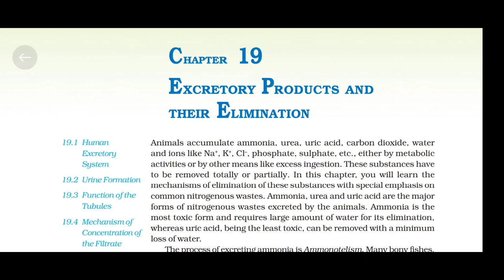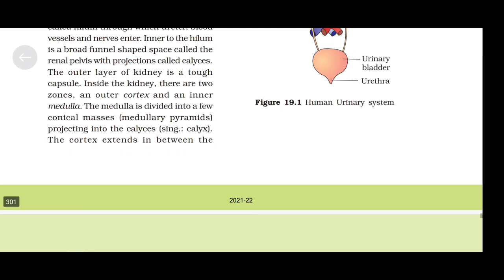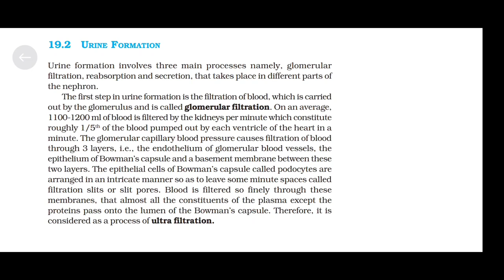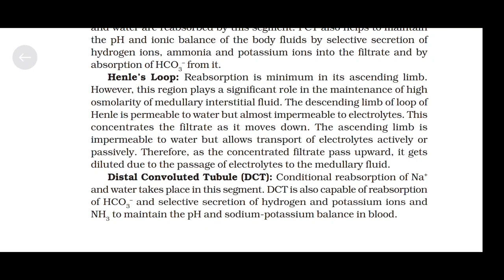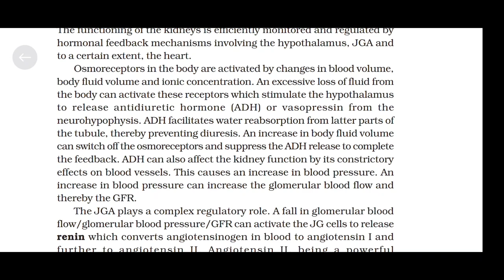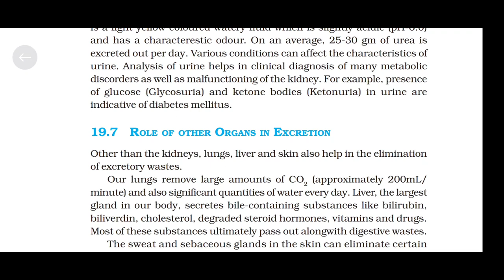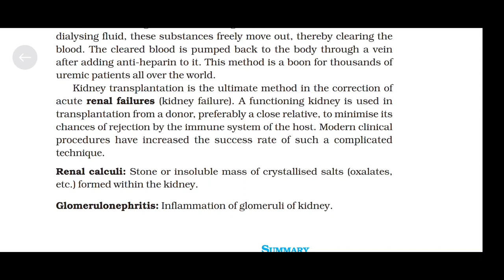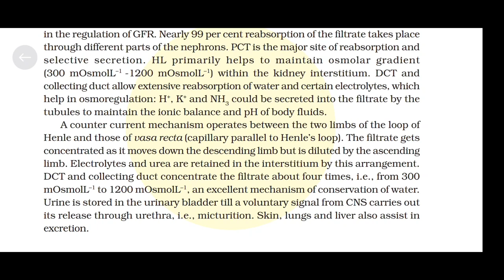Chp.19 Excretory Products And Their Elimination. Biology Audiobook NCERT Reading.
Hi friends, This is Nikita here. I'm providing this audiobook series for Neet 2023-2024. Keep reading and listening as many as time possible. This book will help you to remember ncert line by line.